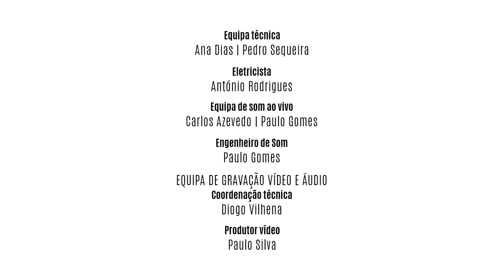André Baptista - Caldeirada (Poluição) - Fado - Festival Maré de Fado 2021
ANDRÉ BAPTISTA - Festival Maré de Fado 2021

voz: André Baptista
guitarra portuguesa: Bruno Mira
viola: Carlos Soares Da Silva
viola-baixo: Gonçalo Cercas

12 Março 2021 | Festival Maré de Fado
organização: Município de Sines

A Câmara Municipal de Sines organiza a edição de 2021 da mostra “Maré de Fado”, com oito noites de música para desfrutar via “online” e na rádio.

A iniciativa “Maré de Fado” foi criada em 2017 e tem como objetivo recuperar o legado das noites e encontros de fado, onde amadores e profissionais se juntavam pelo prazer de cantar.

São também marca da “Maré de Fado” os locais em que se realiza, ligados ao património local. Em 2021, o fado passa pela Igreja de Nossa Senhora das Salas, pelo Museu de Sines, pela antiga Estação de Caminhos de Ferro e pelo Largo Marquês de Pombal (Porto Covo).

Tendo em conta a situação de pandemia e o Estado de Emergência em vigor, todos os espetáculos são gravados sem público e cumprindo as normas de segurança recomendadas pelas autoridades de saúde.